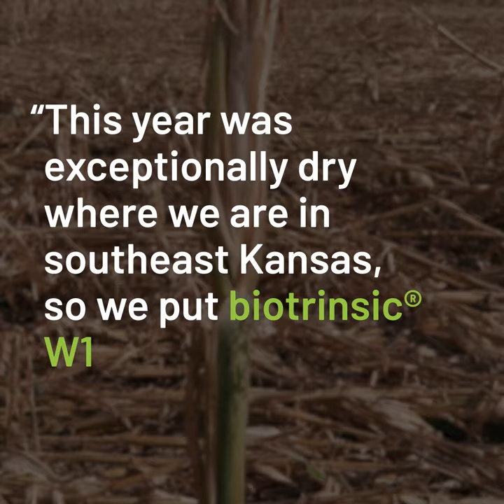A Farmer's Success Story | biotrinsic® W12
The numbers speak for themselves! Despite the dry conditions Elk County, KS experienced, farmer John Hughes saw a significant return on investment when using biological biotrinsic® W12 on his corn crop. Watch to see the great results!